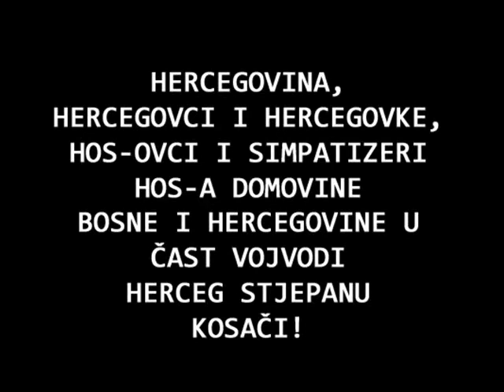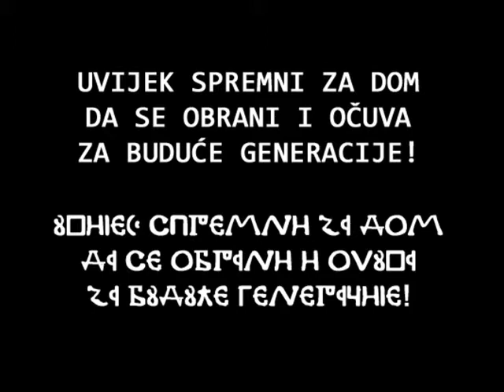HOS: To je moja Hercegovina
Hercegovina od Rame do Jadrana ; od Posušja do Trebinja!